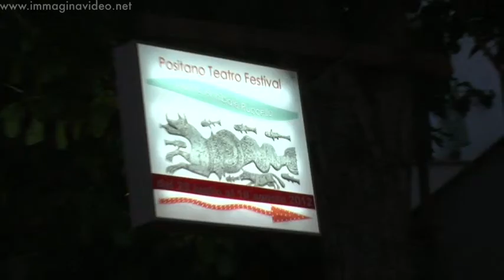Positano Teatro Festival 2012 - Radio Argo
di Igor Esposito
con Peppino Mazzotta
regia Peppino Mazzotta